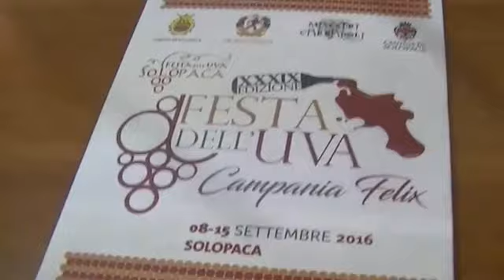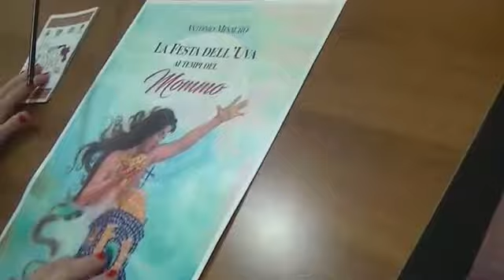§.2/n - inizio CONFERENZA STAMPA in cantina di Solopaca - 2016 Festa dell'Uva del 4 al 15 settembre